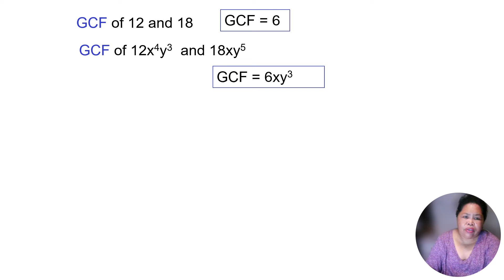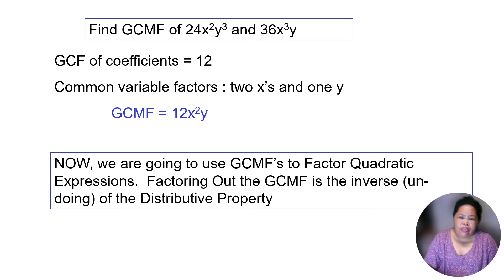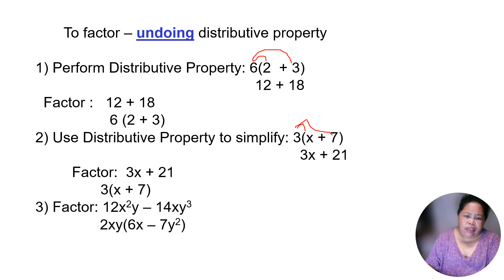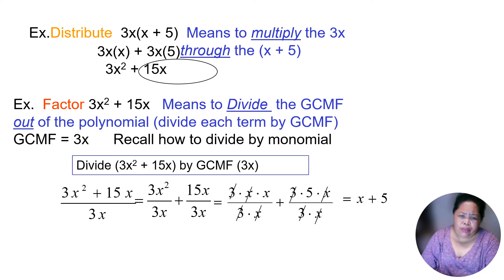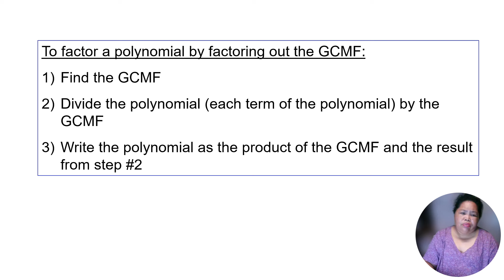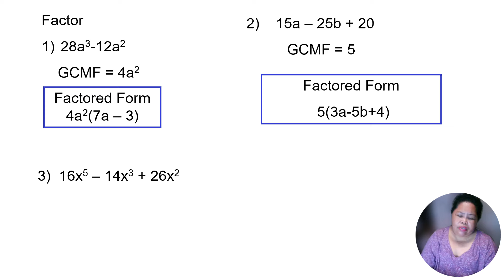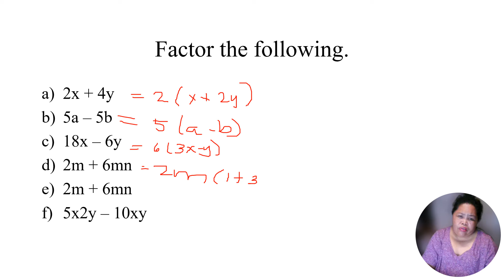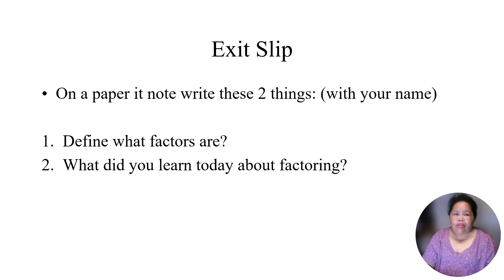FACTORING USING GCMF II Teacher Marife Adonis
FACTORING USING Greatest common factor II Teacher Marife Adonis

GCMF : Greatest Common Monomial Factor – The greatest monomial that is a factor (will divide EVENLY into) of all the given monomials.